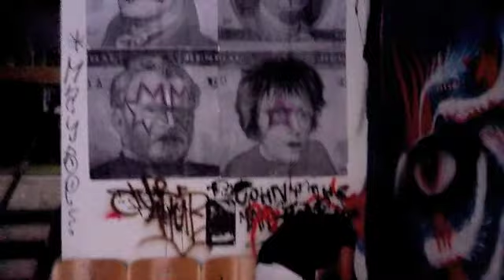WolfGang goes 2 Berlin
Sleeve o logo's @ the royal Kave